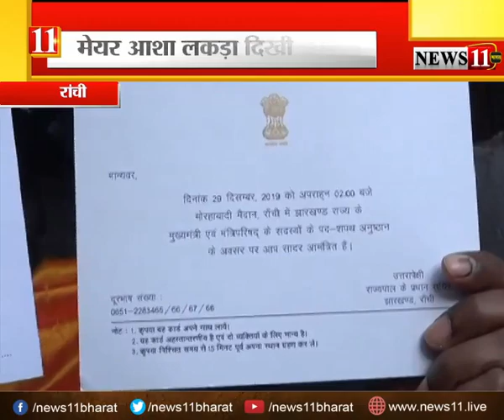मेयर आशा लकड़ा दिखी नाराज़, शपथ ग्रहण समारोह में नहीं मिली बैठने की जगह